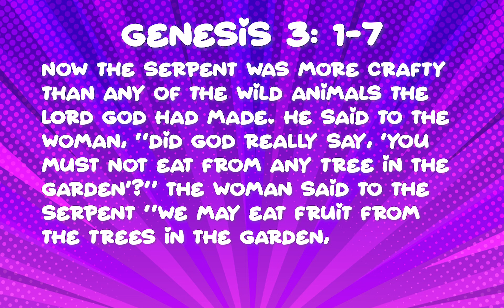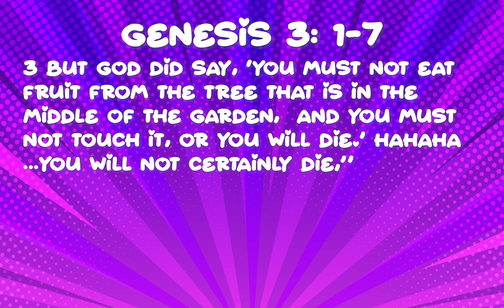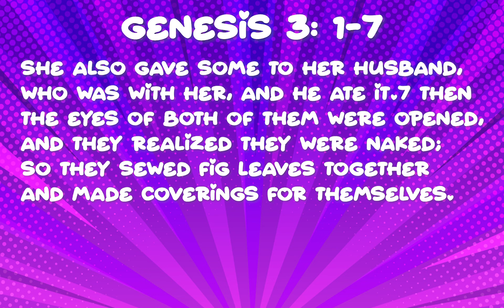UNWRAPPING CHRISTMAS PART 1.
This month we unwrap the story of Christmas by telling the story as it happened in the bible.

Memory verse is Isaiah 9:6